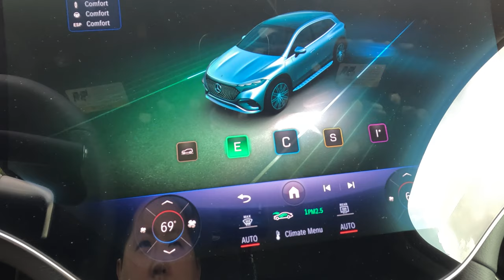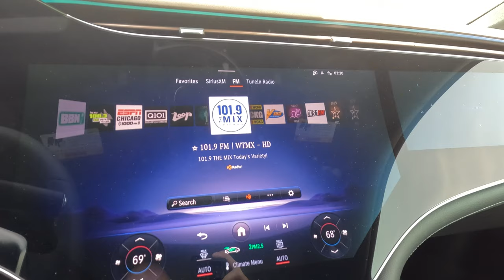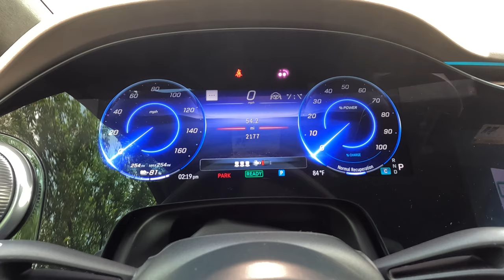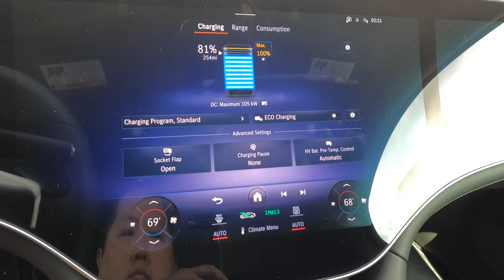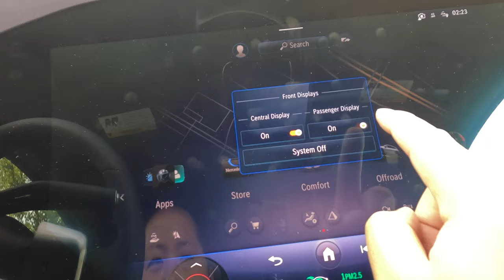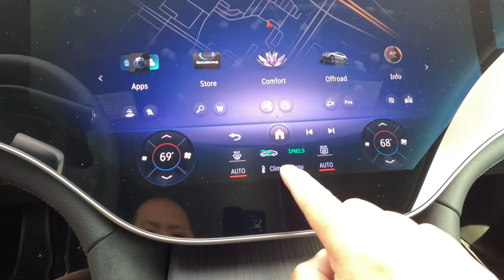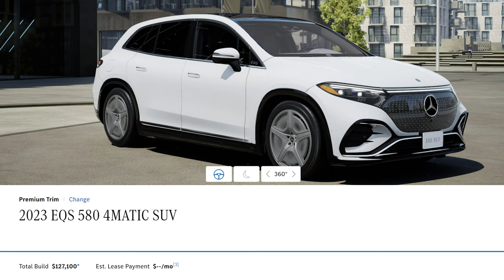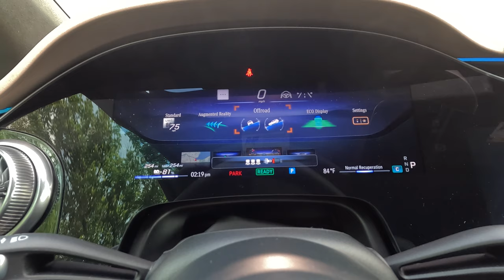2023 Mercedes EQS 580 SUV - Best Driving SUV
I review the brand new SUV from Mercedes Benz, a 2023 EQS 580.  This luxury SUV is the most comfortable SUV I have ever tested.  Hear about the drive, and check out the exterior, interior, and features.

00:00 Intro
00:34 Drive
06:02 Interior & features
11:24 Acceleration
12:04 Seats
12:42 Negatives
17:28 Price
18:44 Conclusion